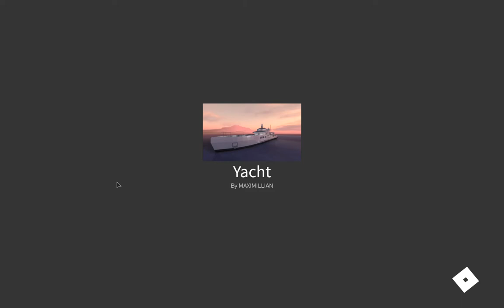Playing a little bit of Operation Scorpion | ROBLOX